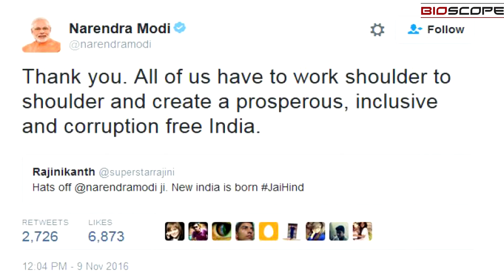ரஜினியின் tweet - கருப்பு பணம் - அமீர் காட்டம் | BioScope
'கபாலி' படத்தின் மொத்த வசூல் விவரத்தையும் கணக்கு காட்ட முடியுமா ரஜினி? - இயக்குனர் அமீர் எழுப்பிய குரல்!